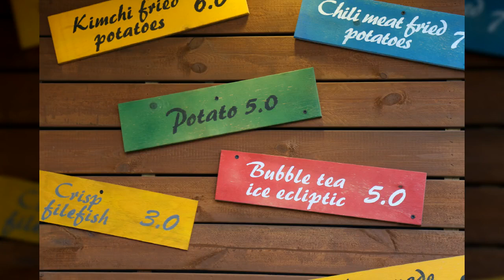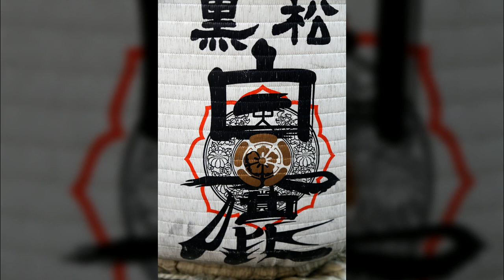홍대인근28